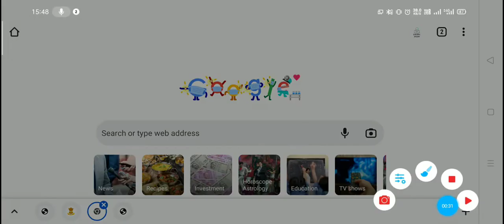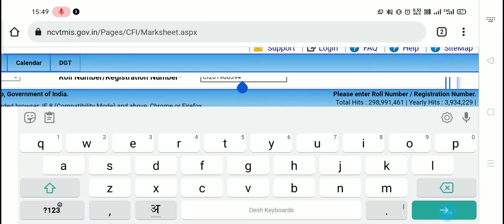CITS 2019 Supplymentry Result|cti November 2021 result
CITS 2019 Supplymentry Result

cti result, cits result November 2021 result,